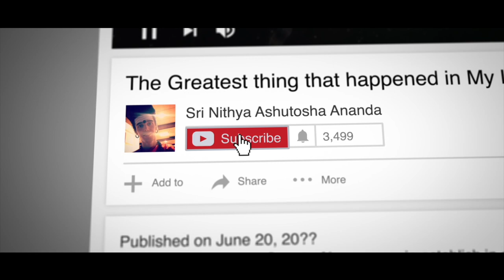Did the Cat Die before Time..? Does Vegetarian Diet Shortens your Life Span?